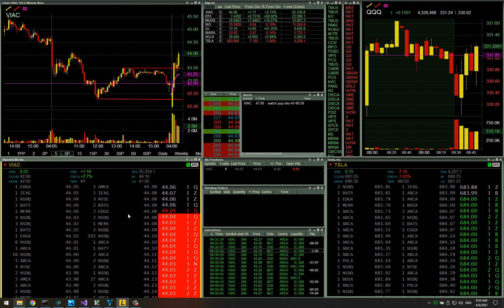VIAC Bad Trades, Full Stop Out On Day | Live Day Trading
04/06/2021
Not an easy video to post.
Starting off the month of April by getting my face ripped off in VIAC with a series of low quality trades.
I did not wait for my setups and showed little patience.
In my head I wanted to participate in a specific trade in VIAC off the open, but when that didn't pan out I became emotionally attached to the symbol and couldn't move on or wait for a high quality setup.
Lots to study on this recording.

Guidelines and rules to prevent this from happening:
1.  Do not risk entire daily stop on one lower quality setup.
2.  It's OK to try an opening drive momo play like this, but if I try once/twice and it's not playing out, MOVE ON.
3.  Don't get married to C quality or lower setups.